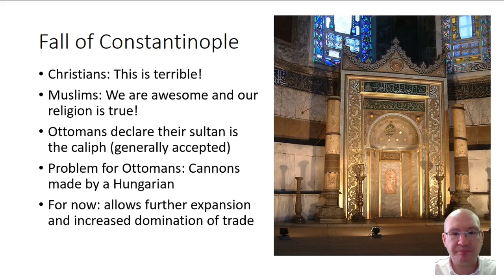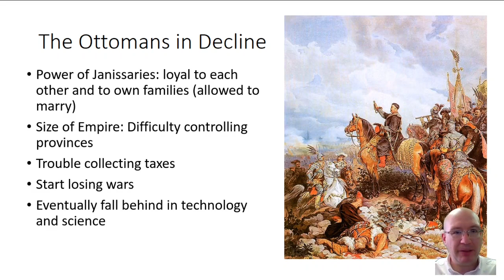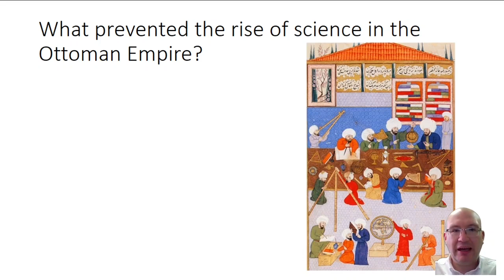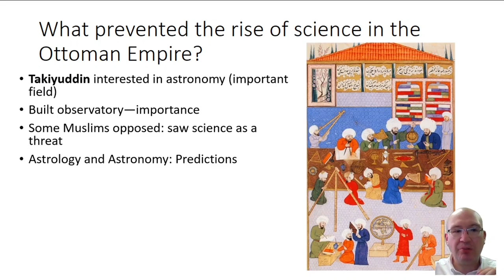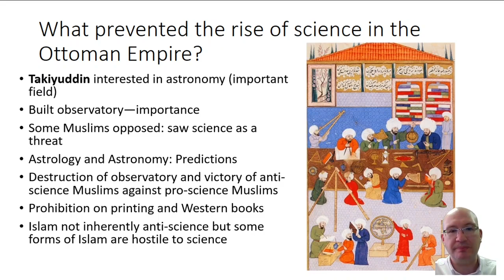The Muslim Empires Part 2 Ottoman Empire part 2